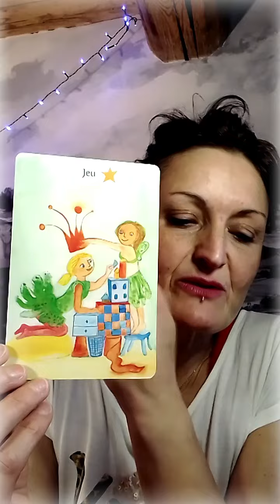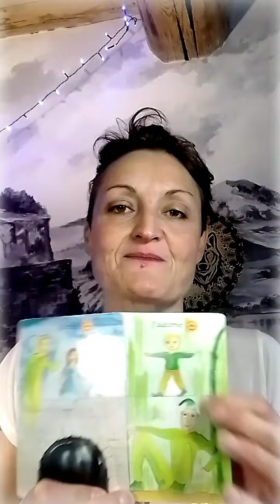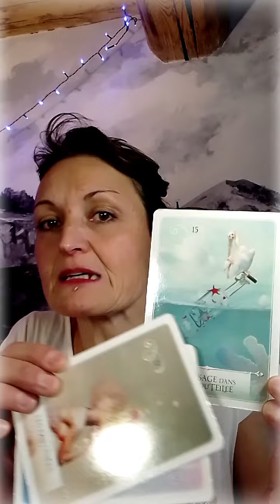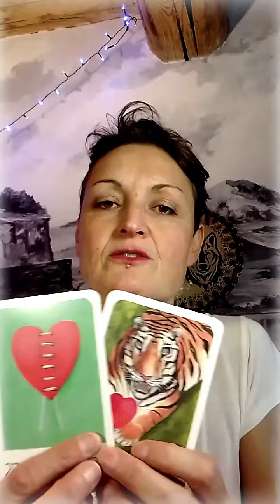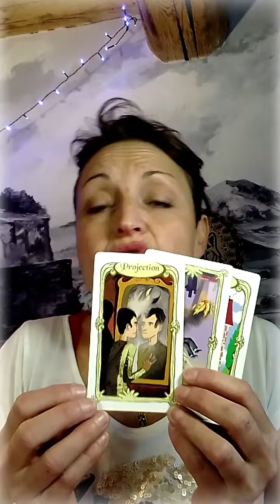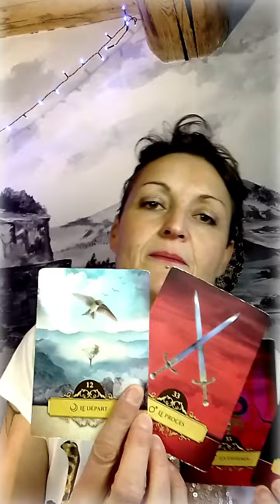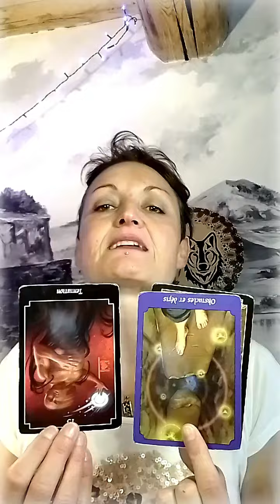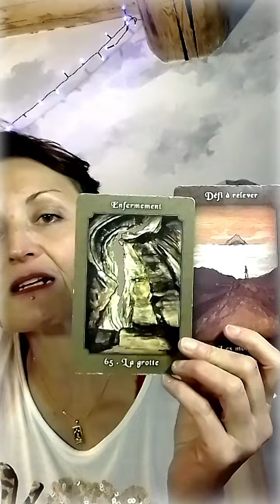Ultime étape vers la matérialisation de vos rêves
Sur place ou à distance :
❤️ Lecture d'âme (soin énergétique, déprogrammation, très profond)
❤️ Hypnose Transpersonnelle / spirituelle
❤️ Guidances personnalisées : 55€ (vidéo privée) 88€ (en visio ou présentiel avec soins libérateurs)

Sur place, en Lozère :
❤️ Massages intuitifs
❤️ Soin rituel Rebozo à 4 mains
❤️ Matinée ressourcement (soin, massage, musique, balade, écriture, oracle, etc.)